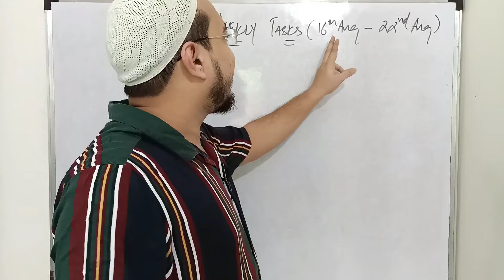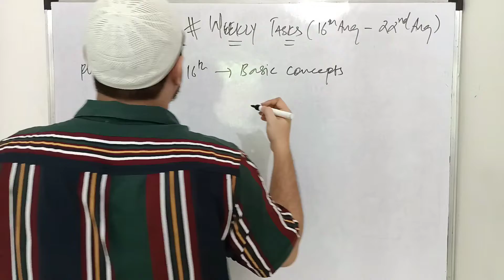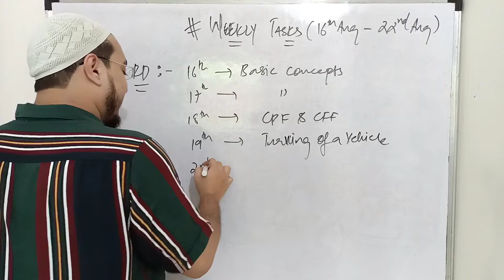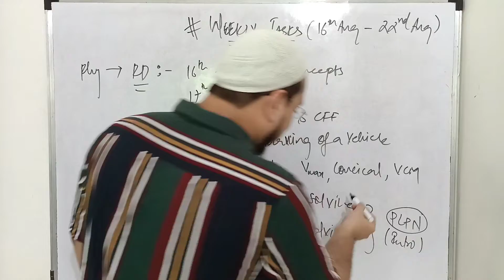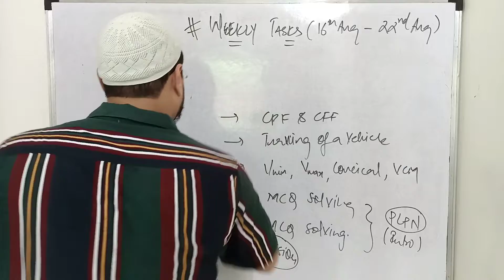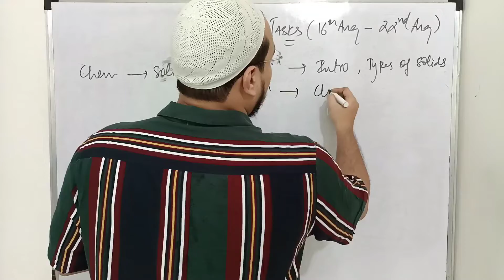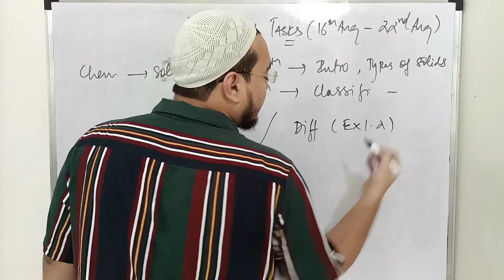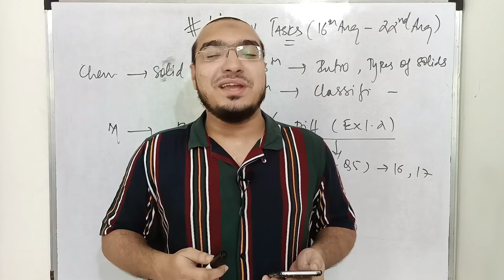Ep 2 | Weekly task (16th-22nd Aug) | 12th/HSC/Maharashtra board/MHT-CET/Warriors batch | Aamir sir